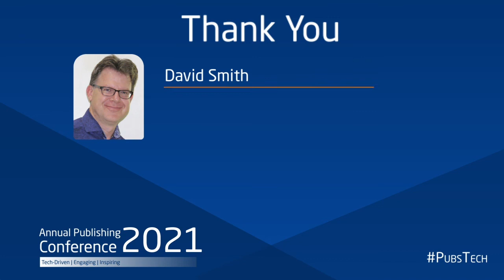Fireside chat with David Smith and Chip Colbert, Rebellion Defence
An intriguing conversation about Strategy developments, decision making & leadership between Chip an Army Veteran and David, head of IET.